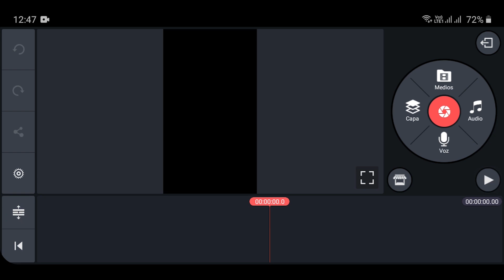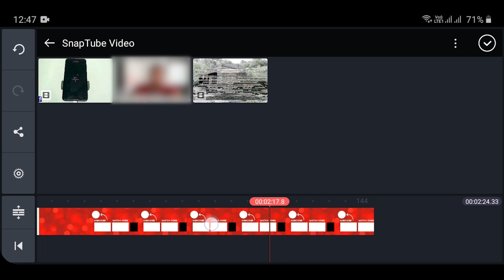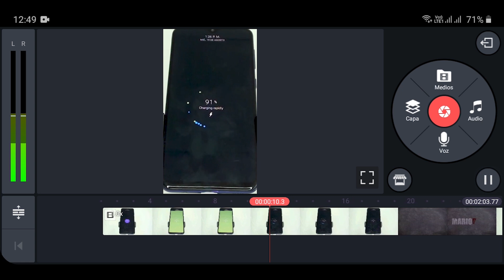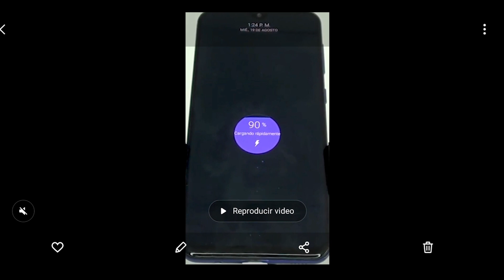Como Convertir video de Horizontal a Vertical en Android | cambiar la Relacion de Aspecto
Cambia el video horizontal a vertical de 16:9 a 9:16

Suscríbase [GRATIS] a nuestro canal en YouTube y te contamos todo lo relacionado a tu teléfono, las nuevas tendencias, nuevas aplicaciones que van saliendo al mercado, y Tips útiles para Sacarle mayor Provecho al Teléfono Android.

Gracias